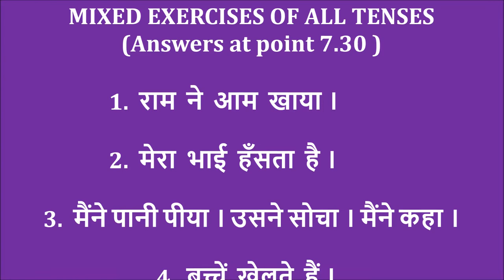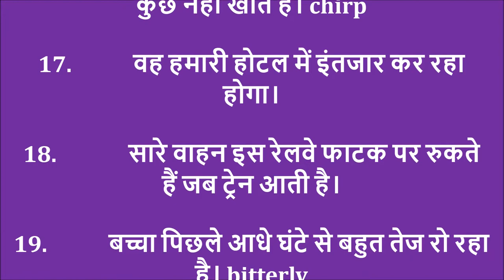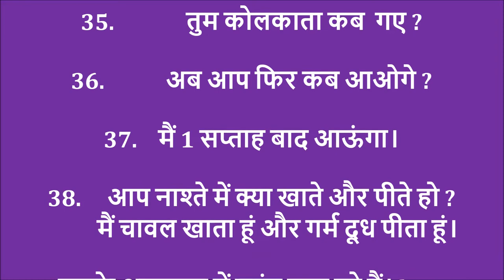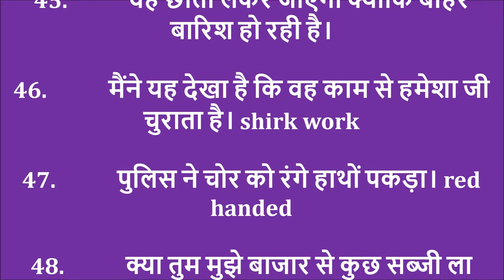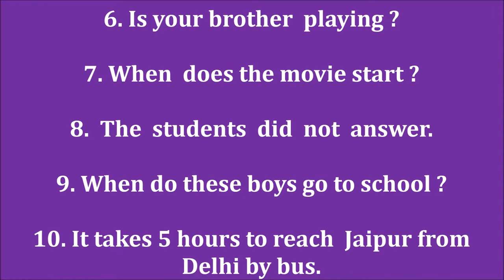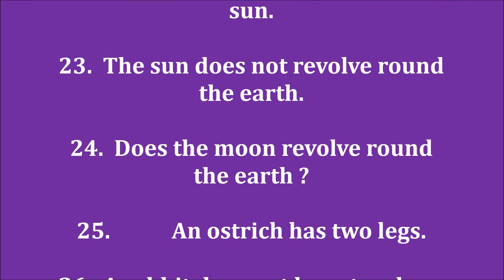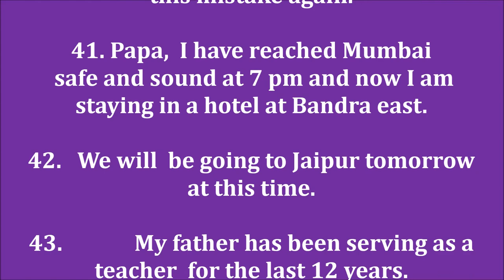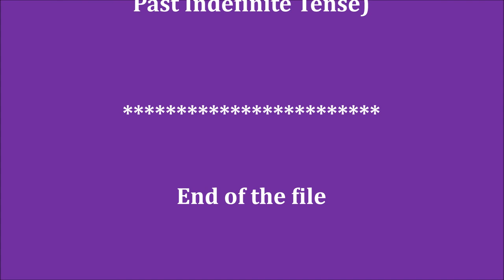Translation Exercises - Hindi to English Exercises - Learn tenses - How to learn Tenses in English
Let's practise the translation of the 50 sentences which can be done if you have done and understood the "Learn tenses in 15 days" course through the videos given before this video.